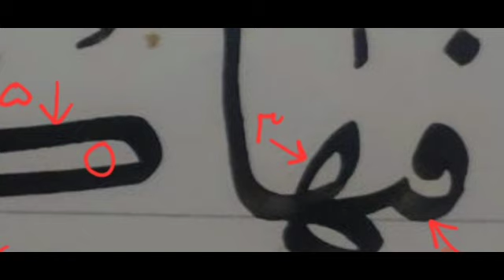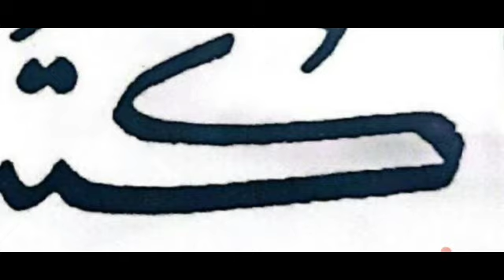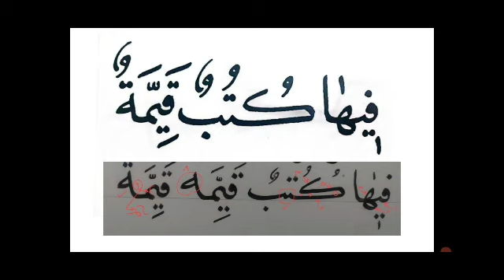تصحیح مشق هنرجوی دوره مقدماتی خط نسخ ایرانی توسط مرتضی قائدی رشیدآبادی